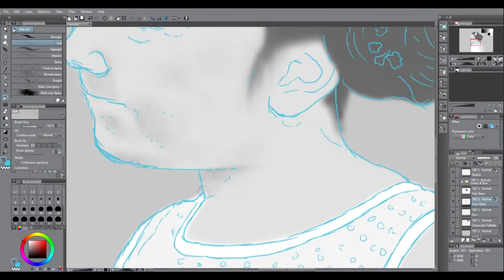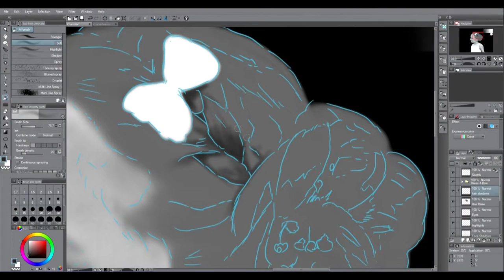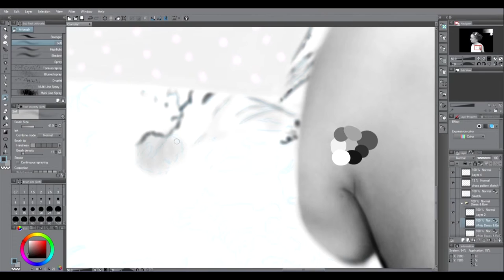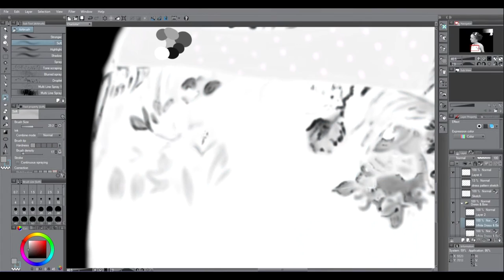Digital Airbrush Portrait - Digital Painting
Digital Airbrush Portrait

Created In Manga Studio With Wacom Intuos Tablet